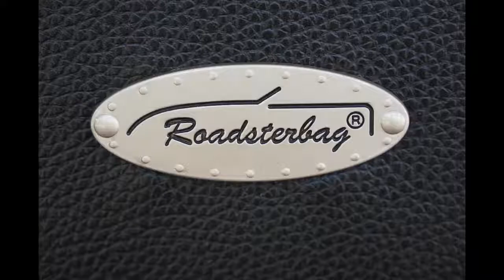Roadsterbag Mercedes SLK R171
Roadsterbag 5-piece luggage set for Mercedes SLK R171. Exact fitment for your car and you are still able to drive around with the top down!